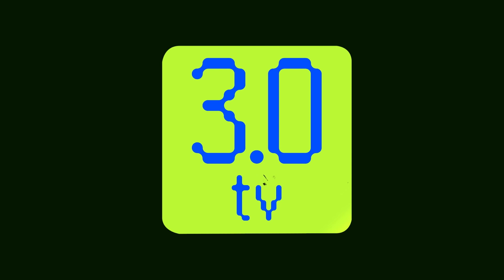Nike ने सबसे पहले डिजिटल स्नीकर NFT किया ड्रॉप | Evening News Hindi 18th April | 3.0 TV